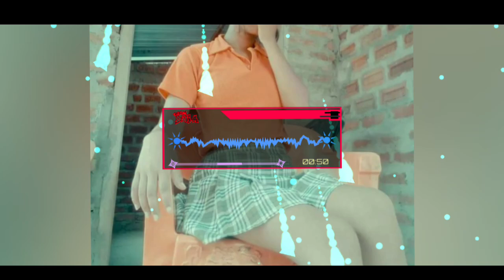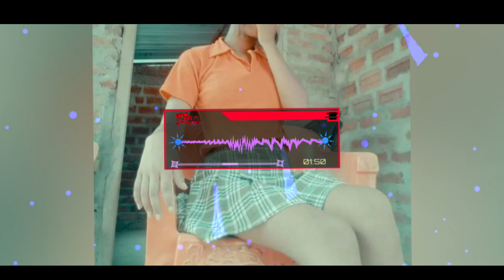THAILÀND \\PIKACHUPOKEMON"STYLE_REMIX_SONG Go_DANCE_TIKTOKVIRAL//DJOEYREMIXFt.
PIKACHU POKEMON